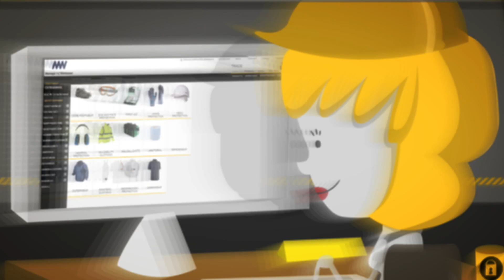Simplifying Corporate SAFPR: A 2D Animated Explainer Video Portfolio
Introducing our latest portfolio showcase, a 2D animated explainer video for Corporate SAFPR. Our talented team of animators has simplified the complex concept of Corporate SAFPR in a clear and concise manner, using engaging visuals and simple explanations. This professional animation showcases our expertise in 2D animation, and our ability to create high-quality content for businesses looking to communicate complex ideas. Watch now and learn about the benefits of Corporate SAFPR, all while experiencing the creative and innovative approach of our animation team.